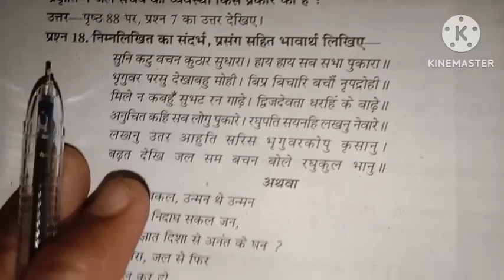कक्षा 10वीं विषय हिंदी रियल पेपर वार्षिक परीक्षा 2023 ll 1 मार्च का पेपर हो गया वायरल ll class 10th